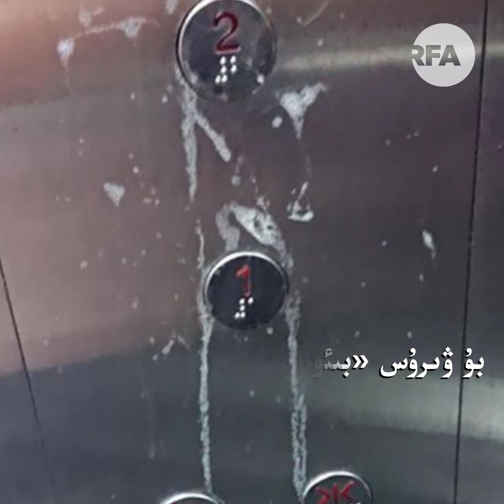ئامېرىكادا كورونا ۋىرۇسنى قەستەن تارقاتقانلارنى «تېررورلۇق» جىنايىتى بىلەن ئەيىبلەشكە بولىدۇ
ئامېرىكا ئەدلىيە مىنىستىرلىقى قەستەن تاجسىمان ۋىرۇس تارقاتقانلارنىڭ «تېررورلۇق» جىنايىتى بىلەن ئەيىبلىنىشى مۇمكىنلىكىنى جاكارلىدى.

س ن ن تېلېۋىزىيەسىنىڭ بۇ ھەقتىكى خەۋىرىدىن قارىغاندا، ئامېرىكا ئەدلىيە مىنىستىرلىقىنىڭ مۇئاۋىن باش تەپتىشى جېفرېي روسېن 25-مارت سەيشەنبە كۈنى ئامېرىكادىكى ھەرقايسى قانۇننى ئىجرا قىلغۇچى ئورگانلار ۋە ئادوۋكاتلارغا يازغان كۆرسەتمىسىدە مۇنداق دېگەن:

«تاجسىمان ۋىرۇسنى قەستەن تارقاتقان شەخسلەر باشقىلارنى مەقسەتلىك ھالدا يۇقۇملاندۇرۇش ھەرىكىتىدە بولغانلىقى ئۈچۈن تېررورلۇق بىلەن ئەيىبلەشكە بولىدۇ. بۇ ۋىرۇس «بىئولوگىيىلىك ۋاكالەتچى» گە ئائىت قانۇندا بەلگىلەنگەن بۇ ھەقتىكى ئىزاھاتقا ماس كېلىدۇ. بىز بۇ كورونا ۋىرۇسىنىڭ ئامېرىكىلىقلارغا قارشى قورال سۈپىتىدە ئىشلىتىش تەھدىتى ياكى ئۇرۇنۇشىغا ھەرگىز يول قويمايمىز»